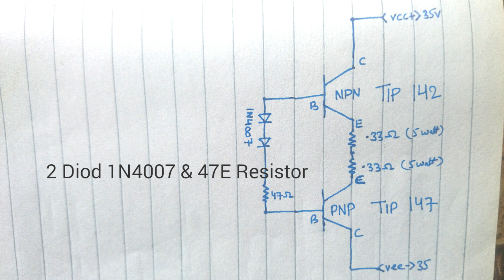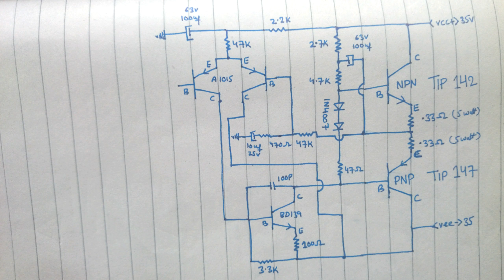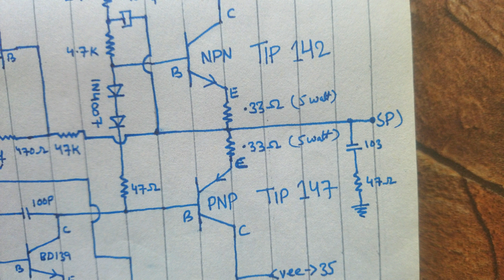TIP 142 & TIP 147 Darlington Pair 100 Watt Schematic Diagram - New Generation123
Hi Friends,
TIP142 TIP147 darlington transistor se 100watt r.m.s ka circuit diagram aplogo k sath share kia hai acha diagram hai isay banae pasand aega.

I hope you all fine, This is an electronic channel.  Where things related to audio and electronic are discussed. For those who are fond of electronics - this channel is for them. Here the method of repairing electronic audio is taught by making a schematic diagram of a branded system. NEW GENERATION 123